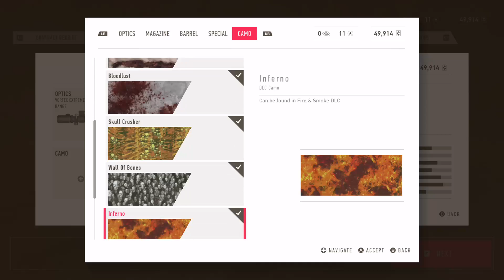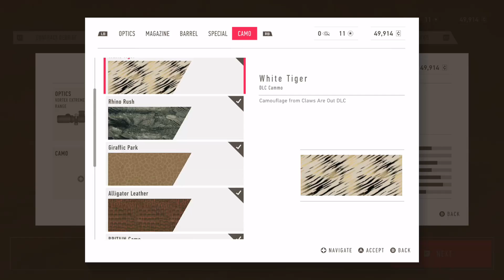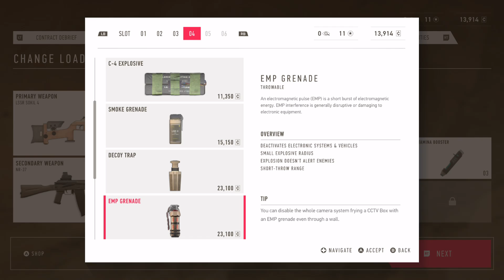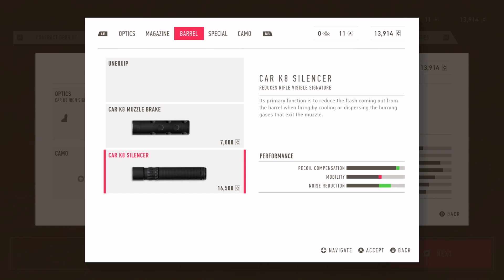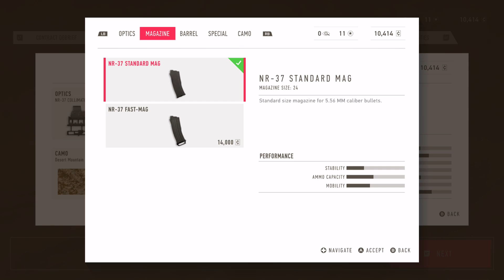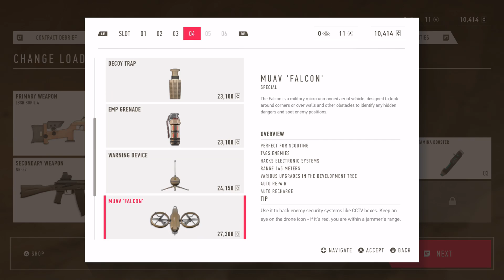GHOST WARRIOR CONTACT 2 DUCK PLUCKER 001